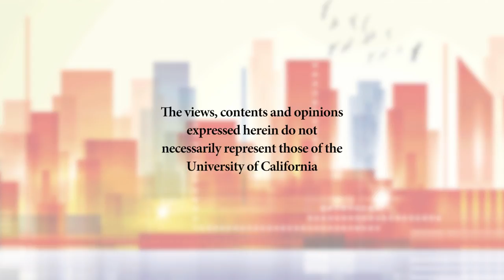The Creative Economy - Innovation and Culture at the Border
0:13 - Show Start
41:04 - Questions from Audience

Hear about success stories in the vibrant innovation and creative environment of the US-Mexico border region.  [11/2017] [Show ID: 32954]